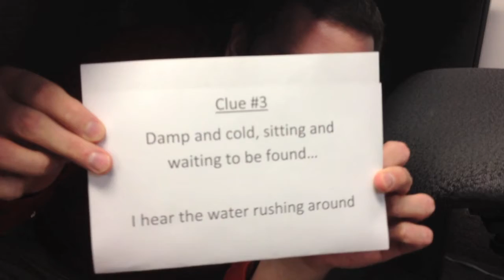Clue Number 3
Here it is Clue Number 3! Good luck!
 Clue Number 3:Damp and cold, sitting and waiting to be found... I hear the water rushing around